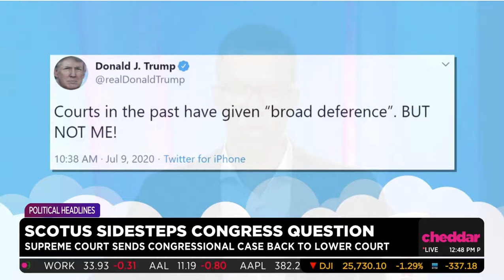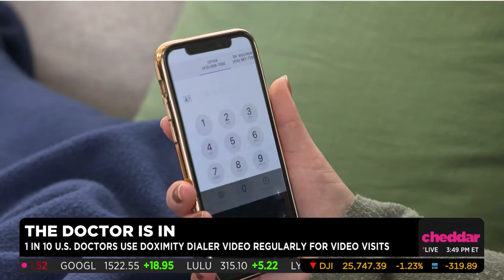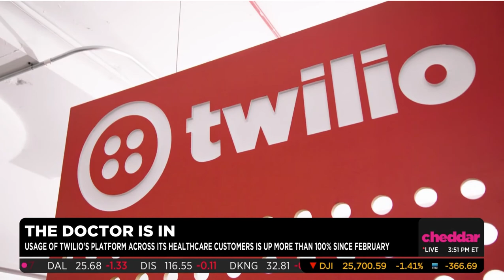Cheddar TV | Twilio Head of Global Healthcare Services and Doximity's VP of Product